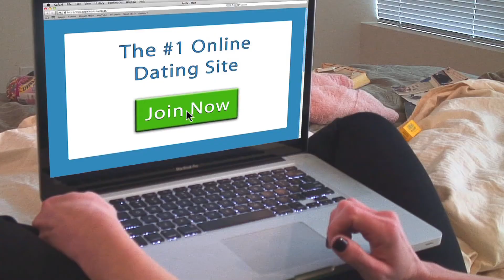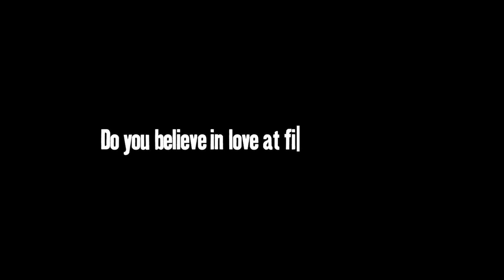Off-Center Presents DATE*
Off-Center @ The Jones Presents

DATE*
*Interviews with real people about internet dating

Fridays & Saturdays 8pm
@ The Jones on the edge of the Denver Center (corner of Speer & Arapahoe)

Written & performed by Luciann Lajoie
With creative guidance by Allison Horsley, Ashlee Temple & Richard Thieriot
Directed by Ashlee Temple
Curated by Charlie Miller & Emily Tarquin
Produced by Lucico

Do you believe in love at first site? The modern day fairy tale of online dating is intoxicating and easily accessible. But what happens when the world of Internet dating highjacks your life? That's what happened to Luci and DATE* is her digitally enhanced one woman show. Old, young, gay, straight, Mormon, Jewish...they've been mesmerized by messages, fooled by Photoshop, daunted by first dates, and interviewed by Luci.  Their stories combine in a multimedia show featuring Luci live onstage and projections portraying the 100+ people she interviewed.  We'll explore the hits, the misses, and one woman's addiction to finding love online.